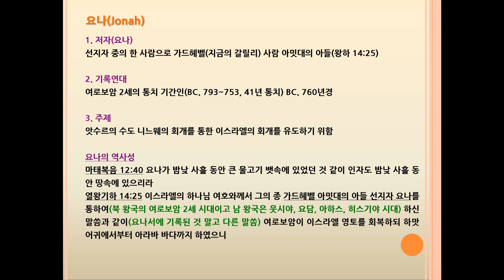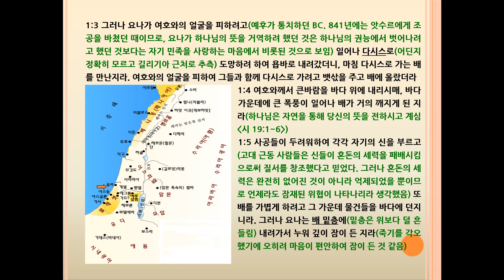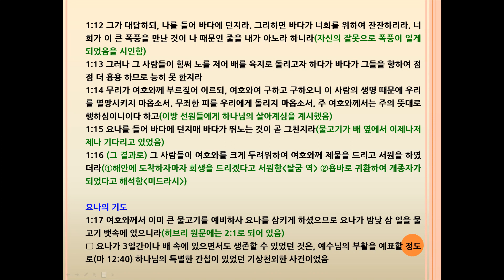요나(Jonah) 1장 요나가 여호와를 피하여 달아나다